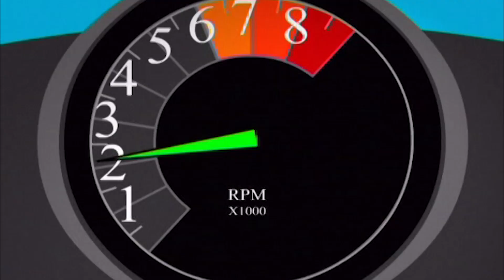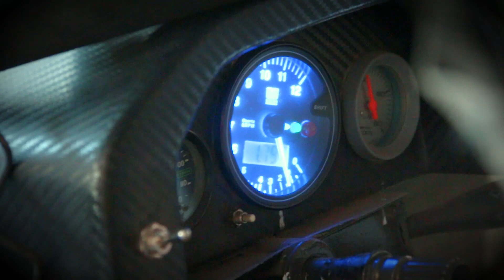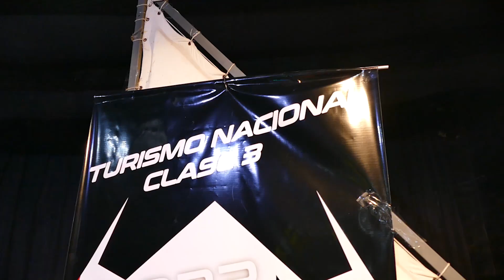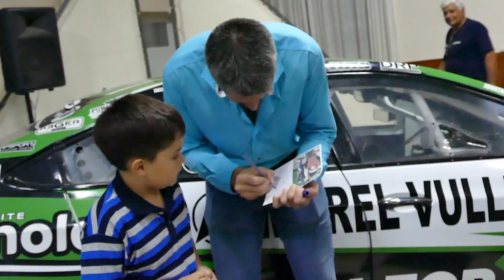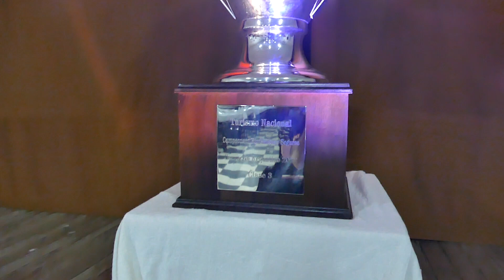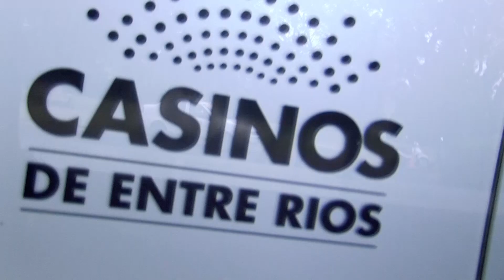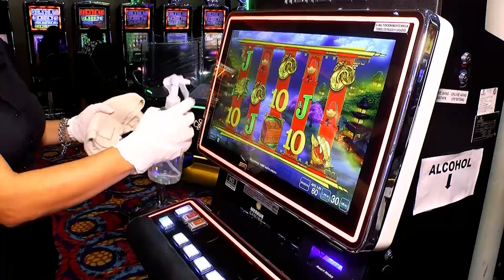EFECTO TN PGM 1056 230121